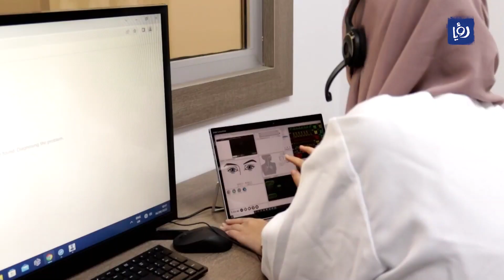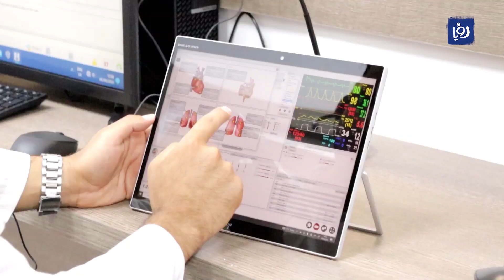جامعة الحسين تفتتح مختبر محاكاة في التمريض - أخبار الدار